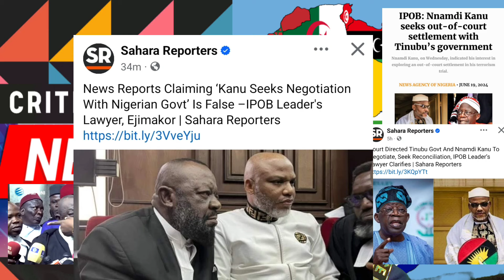Binta Nyako Order Tinubu To Make Peace With Nnamdi Kanu, Adjourn Case To September